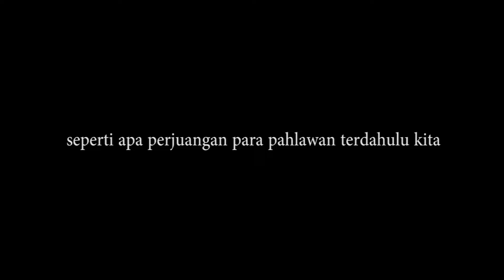Inspirasi untuk Indonesia Lebih Baik – Hari Pahlawan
Kisah Bapak Abdul Gafar, Veteran Pejuang Kemerdekaan yang menceritakan perjuangan mereka membebaskan bangsa Indonesia dari penjajah. Di Hari Pahlawan ini, Indika FM ingin mengajak semua generasi muda untuk tak lelah melanjutkan kebaikan para Veteran Kemerdekaan, untuk Indonesia yang lebih baik.

dan follow twitter @INDIKA9160 & Like Facebook FanPage Indika9160fm